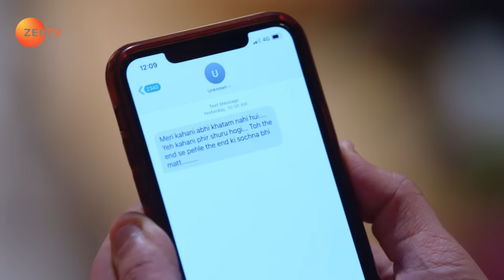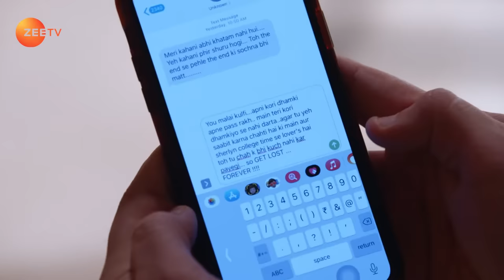Kundali Bhagya - Hindi TV Serial - Full Episode 1000 - Sanjay Gagnani, Shakti, Shraddha - Zee TV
Mahira sees Srishti and Preeta keeping an eye on Sherlyn. In no time, Sherlyn takes Prithvi to a room and lashes out at him. Prithvi and Sherlyn's live video shocks everyone and angers Rishabh.

Show Name : Kundali Bhagya
Producer/Star Cast : Karan Luthra,Shraddha Arya
Episode No : 1000